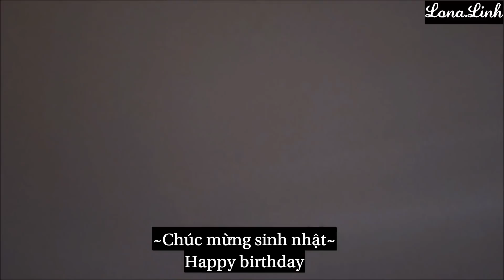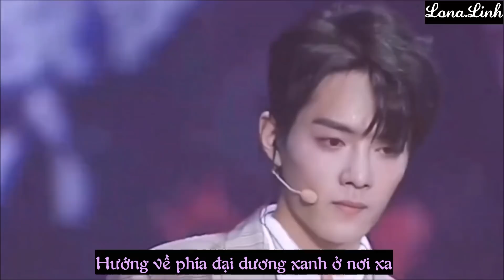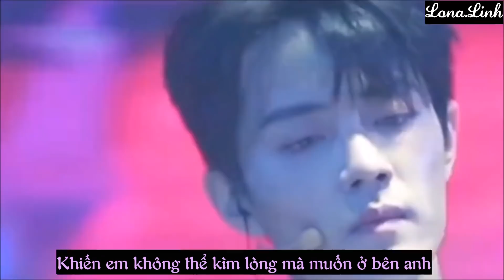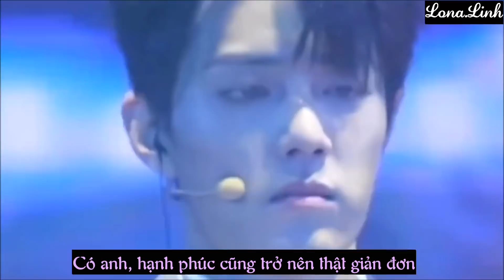[Vietsub] Tiêu Chiến xúc động trong buổi sinh nhật năm 2018 🎂❤️ (XNINE)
-Concert XNINE 04/10/2018
-Xiao Zhan's birthday - 05/10/2018